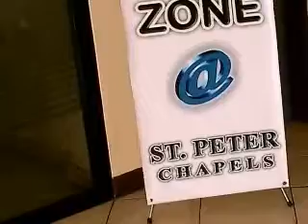2008 Feb. Philippines "GETA" in Japanese,,, ( = bakkiya in Tagalog ?)